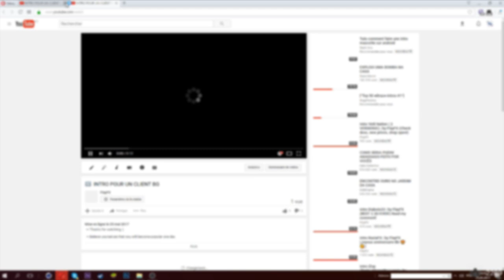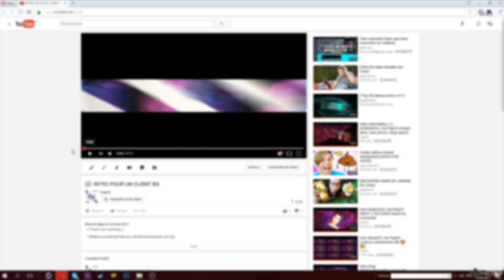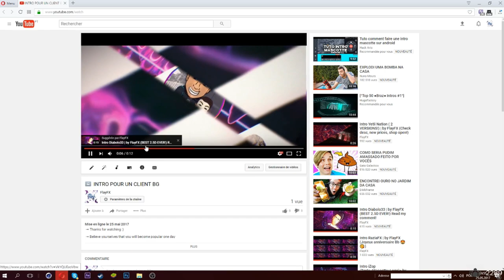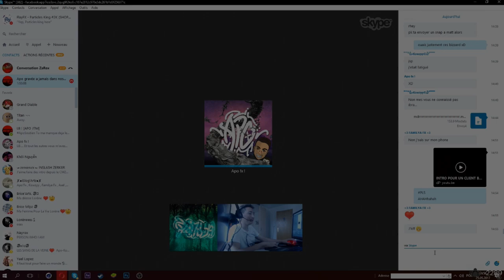JE MET APOFX EN PLS TOTAL + PETIT MESSAGE